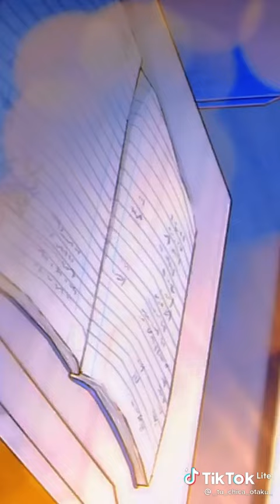□■✿ kiribaku, Kirishima traidor~✨□■✿